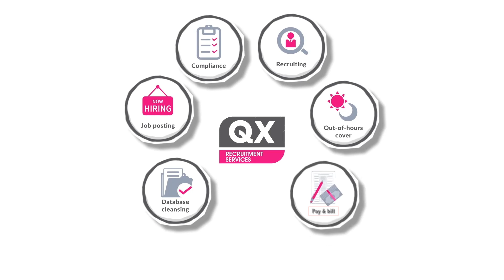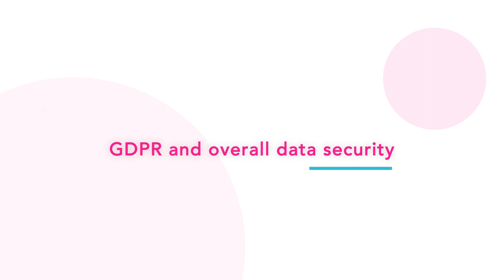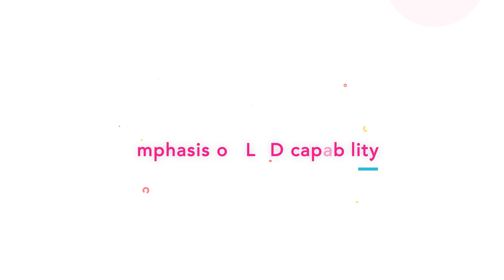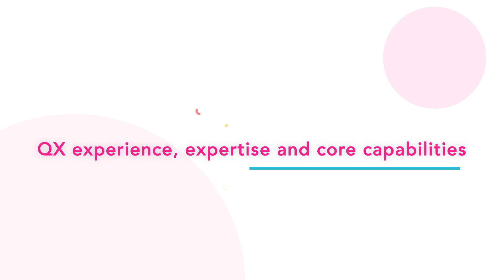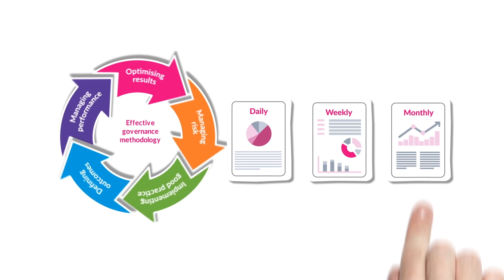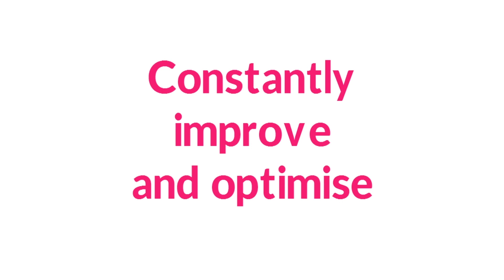Relevant & Profitable RPO prioritising GDPR, Automation, Data Security and Learning & Development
Candidate shortage, candidate experience, and technology vs human touch in the domain of staffing and recruiting are some of the top concerns which are here to stay. IR35 and Brexit are a couple of other contemporary factors which impact UK staffing business owners. At QXRS, we have carved a niche in the UK, US, Australia and Canadian staffing industry and to be able to keep delivering world class Recruitment Process Outsourcing support in form of candidate sourcing, recruitment, payroll process and recruitment admin and back office support, we have identified new focus areas.

By prioritizing GDPR, Automation, Data Security and Learning & Development; QX RPO is able to answer below questions related to current and upcoming major challenges of staffing and recruitment industry in the UK-EU, US, Australia and Canada offering relevant and profitable RPO support and solutions to its clients.

•  How is GDPR impacting RPO and F&A, and how QX has identified it as an opportunity and strengthened its overall data security by becoming first certified GDPR compliant RPO in India.
•  How QX is leveraging Automation and technology and building an internal capability to be better able to serve RPO & F&A clients in respect to their evolving requirements and industry dynamics.
•  How QXRS (QX Recruitment Services) is sprucing its L&D capability to be able to train and retain more Millennials who in turn are able to better serve clients.
•  How QX RPO is ideally placed to serve mid-sized and big recruitment & staffing businesses in the EU-UK region.
•  How QXRS’ Vision is to help clients in the UK-EU and US geography to grow towards excellence by making more placements, reducing turnaround time, ensuring they are able to offer great candidate experience and by being predictive to upcoming changes.